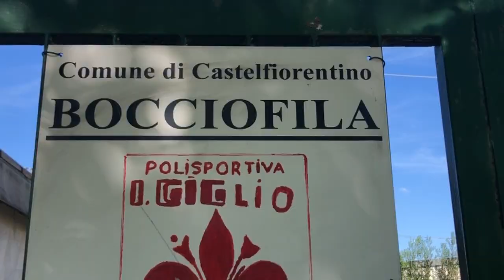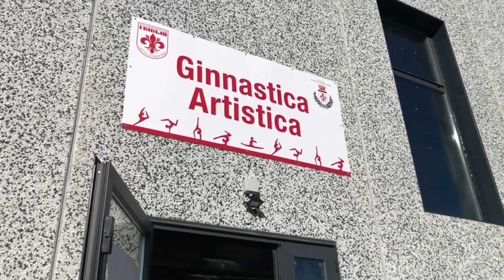Polisportiva I'GIGLIO - Castelfiorentino (Fi)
La Polisportiva I'Giglio di Castelfiorentino si presenta con le sue strutture, gli sport, le persone. Il giglio rosso su campo bianco è il suo simbolo.
Capitanata dall'infaticabile Silvano Comanducci, l'Associazione Sportiva dilettantistica, fondata negli anni Cinquanta, è diventata nel tempo una comunità che conta centinaia di iscritti e rappresenta un punto di riferimento per l'intero territorio, anche grazie ai due centri ricreativi gestiti nella zona sportiva di Viale Roosevelt, dove si svolgono gran parte delle attività.
Polisportiva I'Giglio è: tennis, padel, beach-volley, calcetto femminile, ginnastica artistica, karate, kick-boxing, bocce...ce n'è per tutti e per tutte le età.

Polisportiva I'GIGLIO
Associazione Sportiva Dilettantistica
Viale F. D. Roosevelt 26
50051 - Castelfiorentino (Fi)